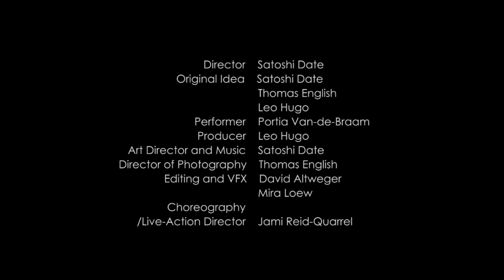-Blinks of Form-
Director : Satoshi Date
Original Idea : Satoshi Date, Thomas English, Leo Hugo
Performer : Portia Van-de-Braam
Producer : Leo Hugo
Art Director and Music(composition&performing) : Satoshi Date
Director of Photography : Thomas English
Editing and VFX : David Altweger, Mira Loew
Choreography/live-action Director : Jami Reid-Quarrel

ディレクター: Satoshi Date（伊達　賢）
原案: Satoshi Date（伊達　賢）,Thomas English,Leo Hugo
役者: Portia Van-de-Braam
プロデューサー: Leo Hugo
アートディレクター・音楽(作曲・歌・演奏）: Satoshi Date（伊達　賢）
映像ディレクター: Thomas English
編集・VFX: David Altweger,Mira Loew
振り付け: Jami Reid-Quarrel